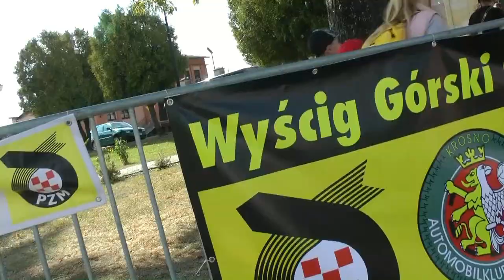GSMP Korczyna 2015 - Michał Ratajczyk - Mitsubishi Lancer [MaxxSport]